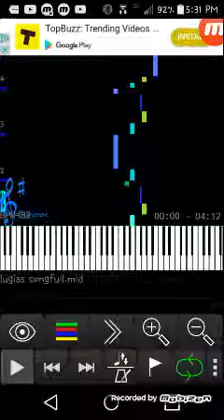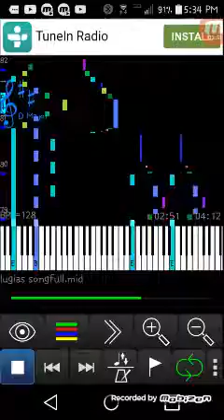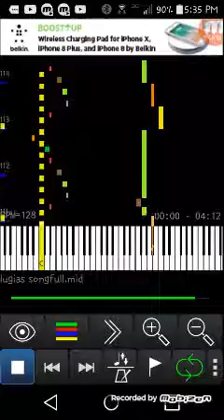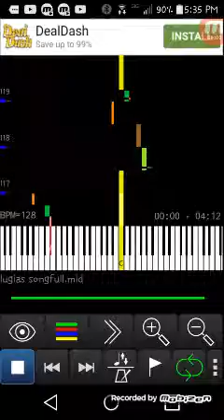Pokemon The movie 2000 lugia song (midi voyager)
Pokemon the movie 2000 lugia Song on midi voyager